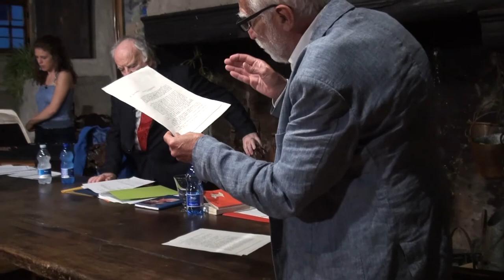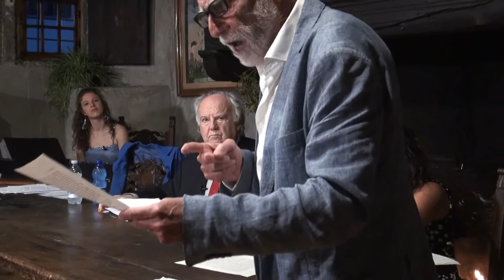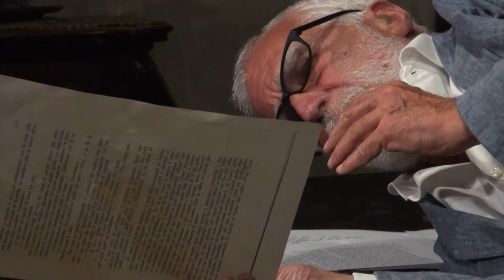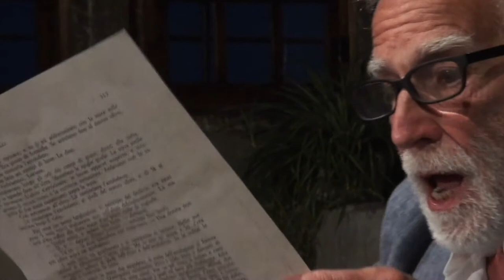05.Massimo Bontempelli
“Letture al camino” Ideato e condotto da Lorenzo Arruga al Castello "La Tour de Villa" di Gressan (AO) il 24 Giugno 2019. Leggono: Lorenzo Arruga, Anna Charlotte Barbera, Ruggero Dondi e Maria Luisa Zaltron. Riprese BabelVision. Musiche di Ravel, Schoenberg e Ligeti con improvvisazioni”